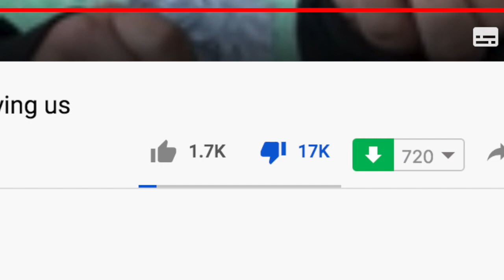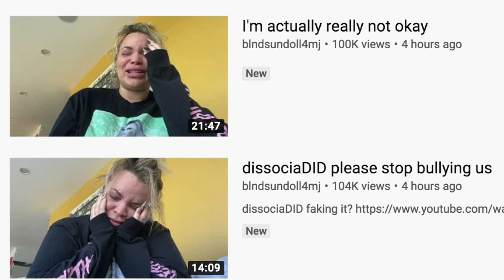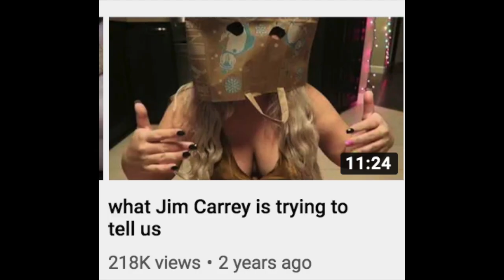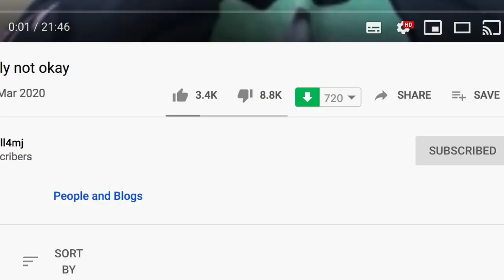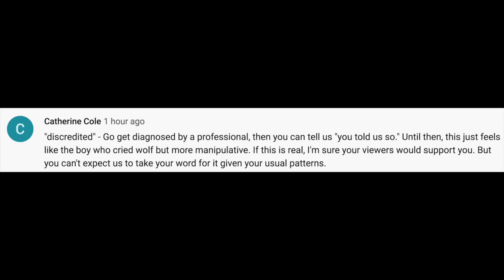trisha paytas is actually really not ok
Trisha Paytas is only making this dissociative identity disorder thing worse for her so she literally needs to stop faking she has DID like now OK